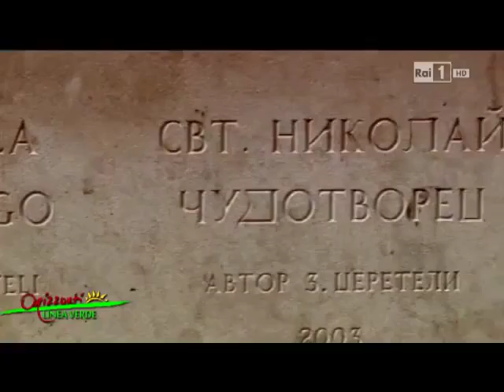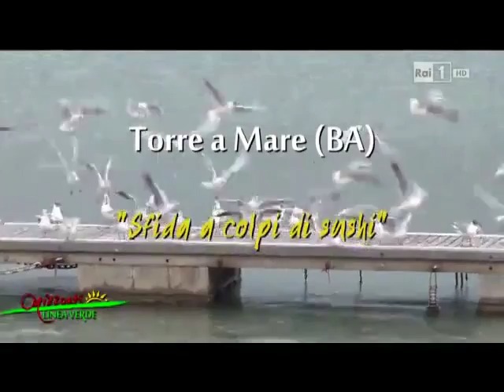Bari e le sue specialità